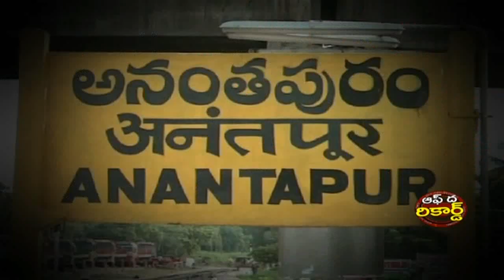Hindupur MP Vs Penukonda MLA || Off The Record || NTV